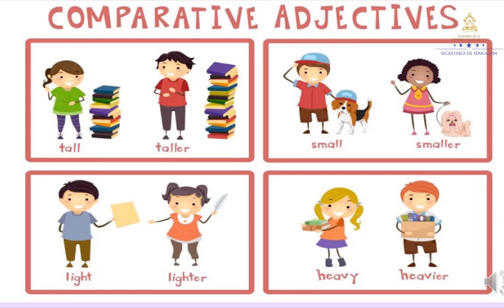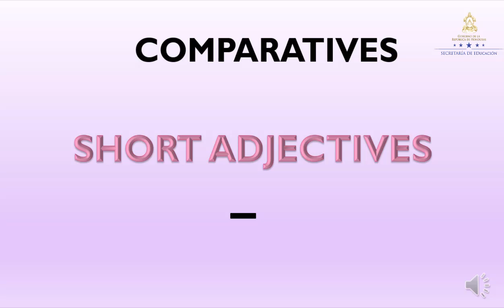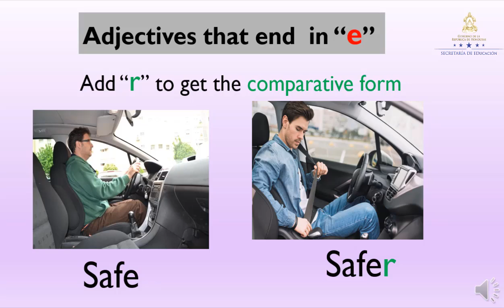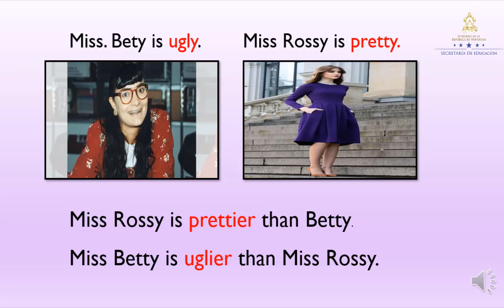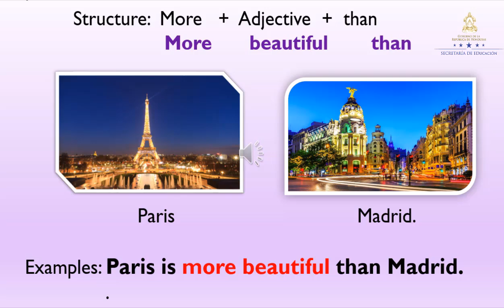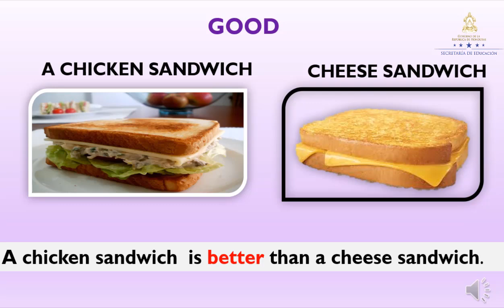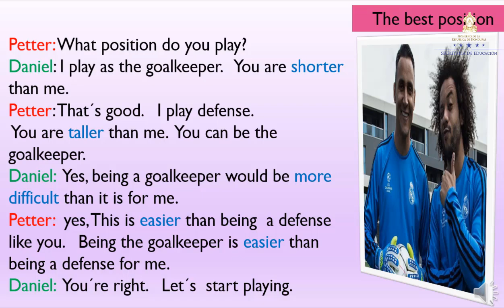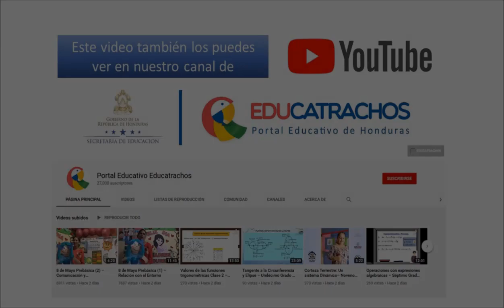Comparative adjectives – Octavo Grado – Inglés